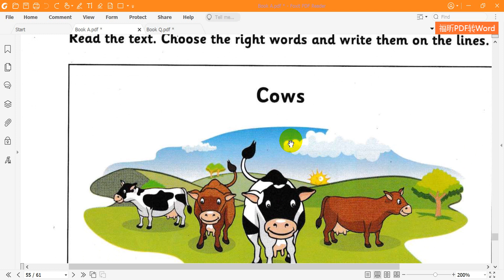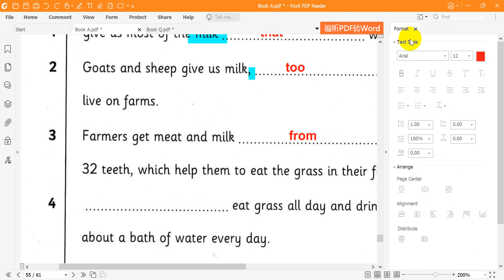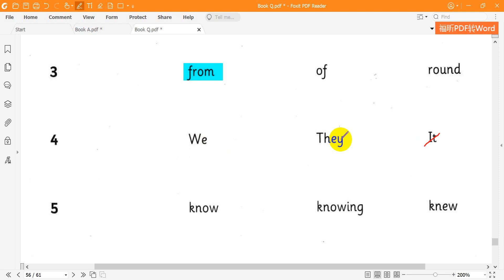New Movers 1 Reading Test 3 Part 4A